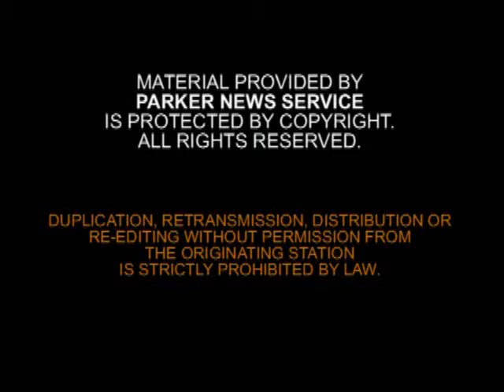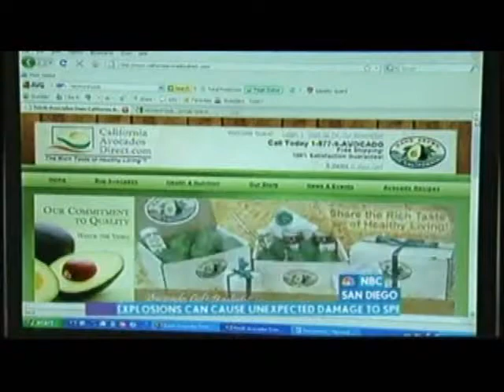CALIFORNIA AVOCADOS DIRECT KNSD-TV 6-2-11 5pm.wmv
Consumer Bob Reports - California Avocados Direct.com

California Avocado Gift Boxes - Buy Direct from the Farmer